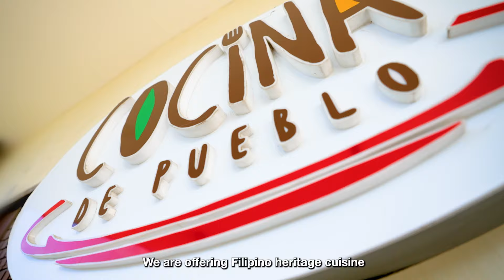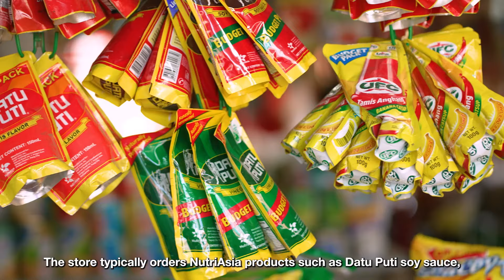SECRET SAUCE, Episode 2: CAPIZ | Presented by FAST and NUTRIASIA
Come and explore the diverse culinary culture of Visayas with FAST and NutriAsia!

In the second episode of Secret Sauce, we dive into Roxas City, Capiz — the Seafood Capital of the Philippines. Discover various ways of enjoying the freshness and rich flavors of seafood dishes that embody the city's vibrant culinary scene complemented further by NutriAsia products.